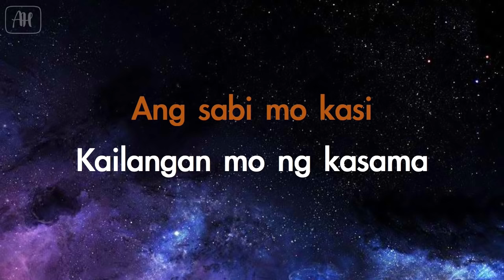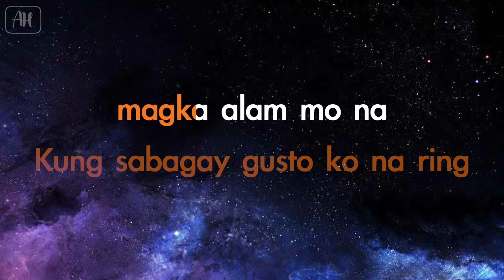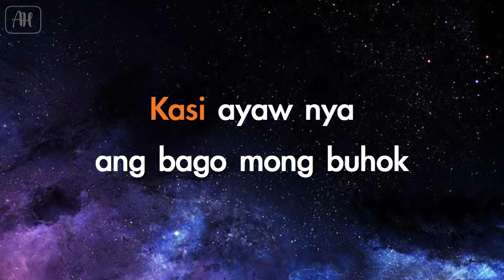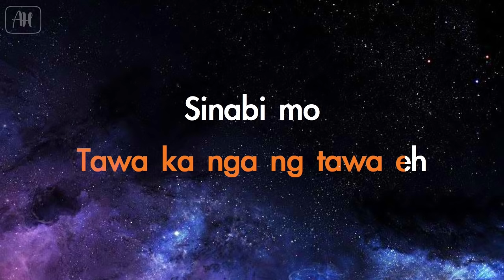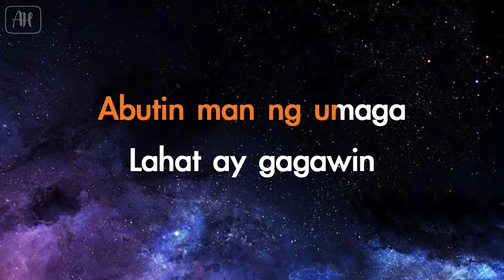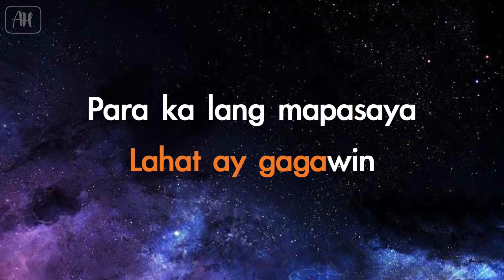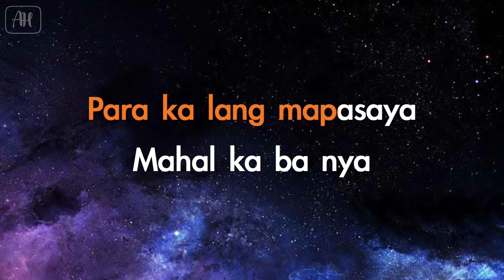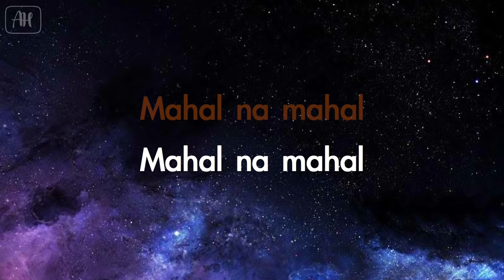Yano - Senti (Karaoke/Instrumental)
AcousticHeaven ©
⚠ Please do not:
✖ Do not use this Audio for your own YouTube Karaoke or Instrumental channel/website
✖ Uploading this audio in music distrubition company websites is strictly prohibited such as (cdbaby,tunecore,itunes,spotify etc.)

☺You Can:
✔ Use this audio if you're going to make a singing cover on YouTube or Facebook

All we ask is put a link of our channel and credit to ''AcousticHeaven" for the instrumental in your video description.

It makes us create more karaoke and instrumental for you guys to perform on stage, sing in parties, singing competitions and just simply sing your heart out. Enjoy singing! :)

Feel free to send in your request we'll try our best to make acoustics of your favorite songs

- AcousticHeaven